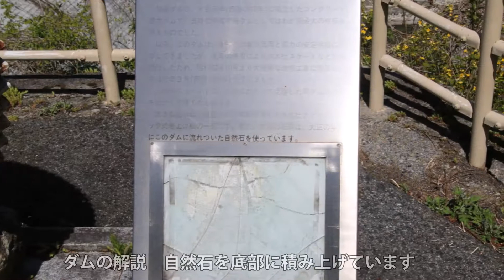日本初の発電用コンクリートダム 黒部ダムツーリング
栃木県日光市の黒部ダムは竣工大正元年と古いダムで発電用コンクリートダムでは日本初のものです。石張りの堤体は美しく珍しいものです。